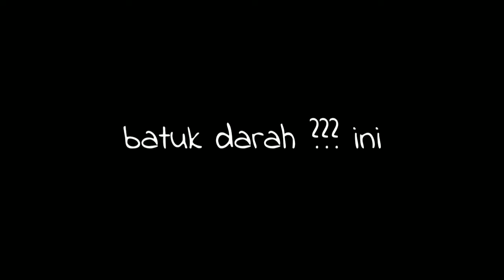Manfaat nanas kerang ll tanaman nanas kerang dan manfaatnya ll Malasari wiratma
Manfaat nanas kerang untuk batuk darah

Nanas kerang ( Rhoeo discolor ( L.Her.) Hance )
Suku : Commelinaceae

Nama simplisia
Rhoeonis discoloris Folium ( daun nanas kerang )
Rhoeonis discoloris Flos ( bunga nanas kerang )

Jika sakit berlanjut hub Dokter